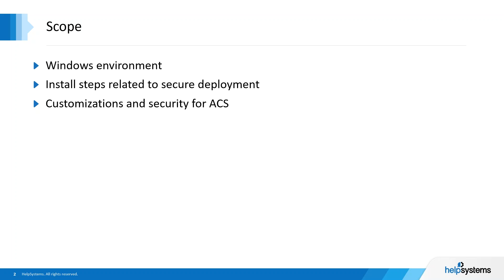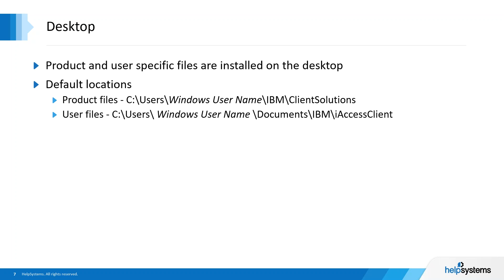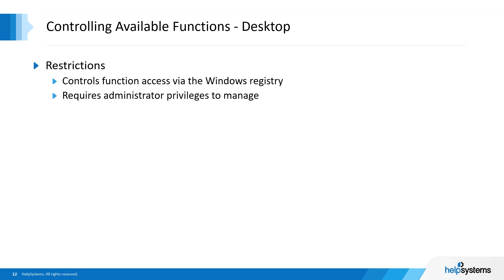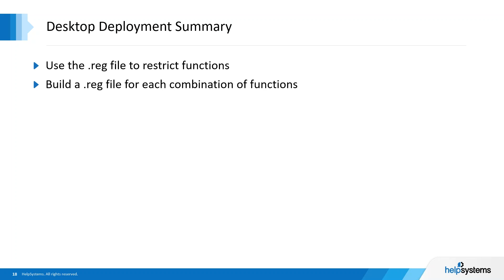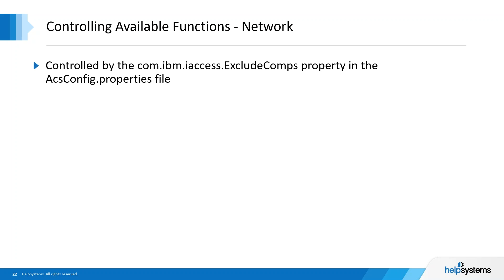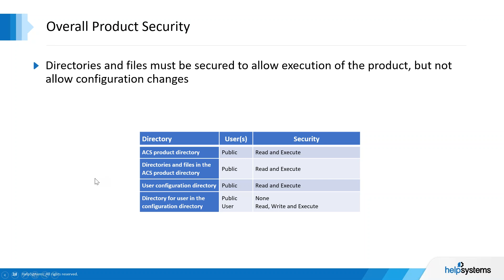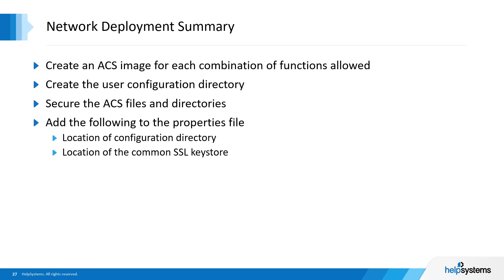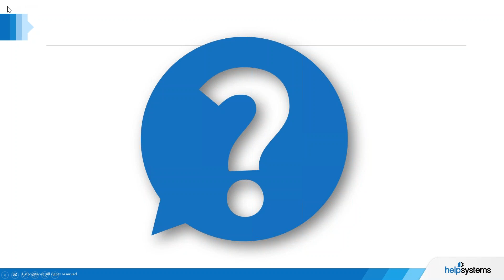Common Europe Webinars: Securely Deploying IBM’s Access Client Solutions ACS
Common Europe is pleased to offer you a complimentary webinar that addresses ACS deployment. From limiting features to customizing the deployment so administrators receive all features and everyone else receives limited features. IBM i pro Steve Sisk joins Carol Woodbury to demonstrate the ACS deployment process and answer questions about securely deploying ACS.

This webinar is offered complimentary to not only Common Europe members but to the benefit of the overall industry at large.